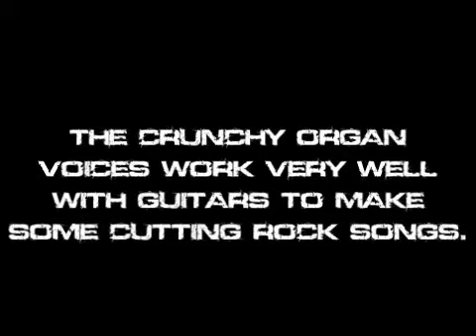Yamaha Keyboard Voice Pack 3 - ORGAN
The third video demonstrating a pack of new custom voices for the Yamaha PSR S900/910, Tyros 3, and other workstations.